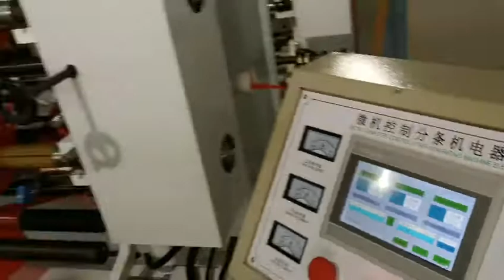CHOVYTING CW-1300FQL ECO – Dilimleme Makinası (Ekonomik model)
Anka Teknik

Detaylı bilgi için bize ulaşın.

10040 Sokak No.13 AOSB Çiğli/İZMİR - TÜRKİYE